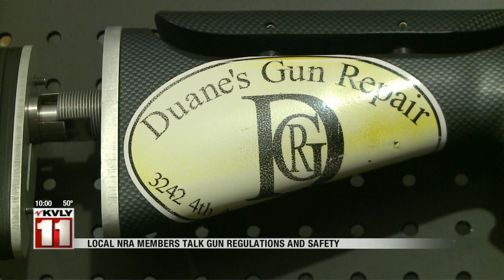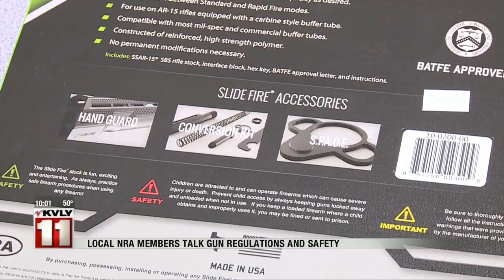Duane's Gun Repair on Valley News Live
Duane's Gun Repair in a feature spot on Valley News Live in Fargo ND. For more information about us visit our